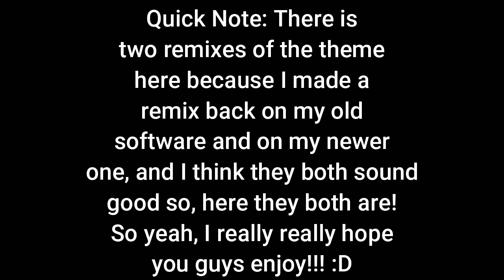Battle! Bede [REMIX] | Pokemon Sword & Shield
Bede sucks
HIs theme doesn't though
Btw there's two versions in this video because I have a newer version and one made using my older software and I really like both of them so I decided to just put them both in here lol
So yeah, I really really really hope you guys enjoy!!! :DD

Feel free to use my music in your videos AS LONG AS YOU CREDIT ME! Also, I would prefer it if you let me know as well in advance.

All Copyrights used in this video are not owned by me.